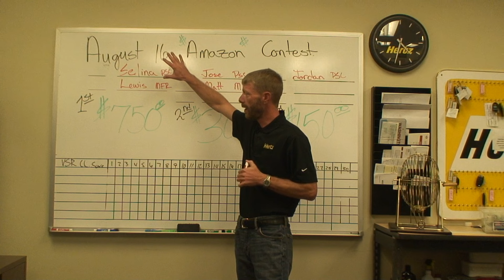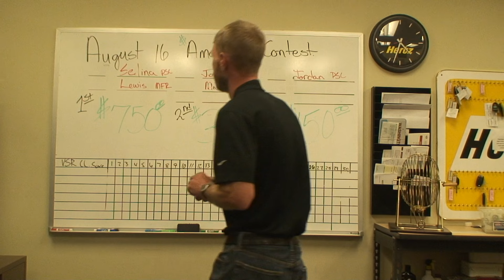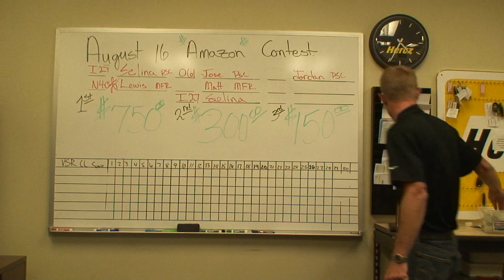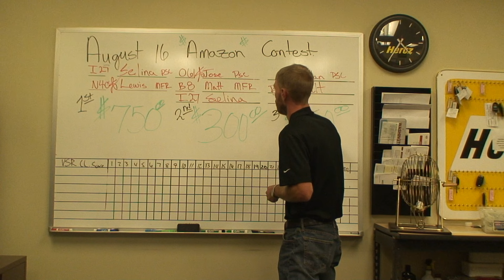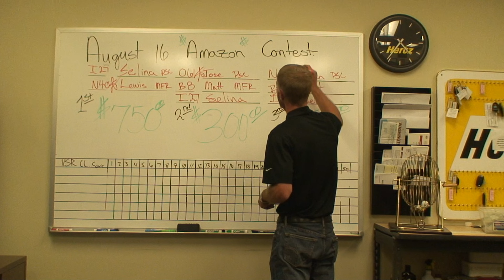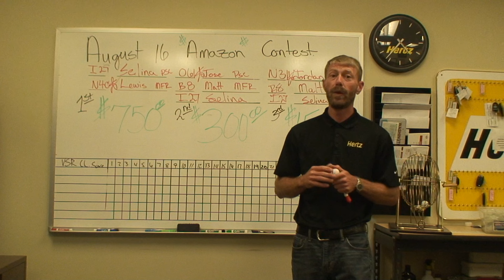Hertz Car Rental WOAG August Summer Drawing